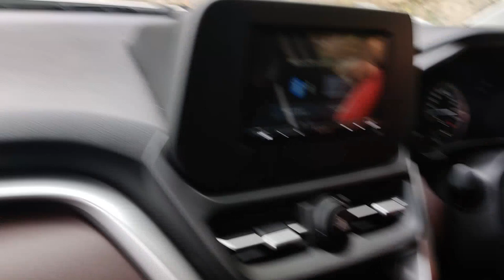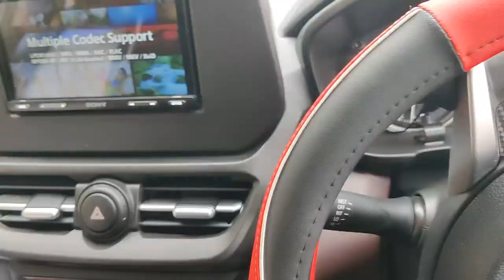Grand Vitara Performance In Hills [Sikkim Vlog]